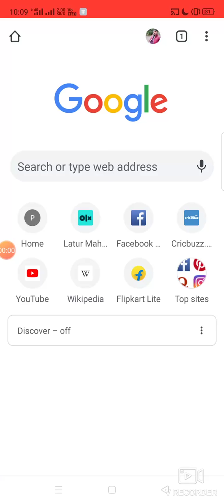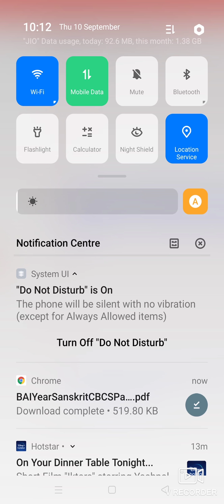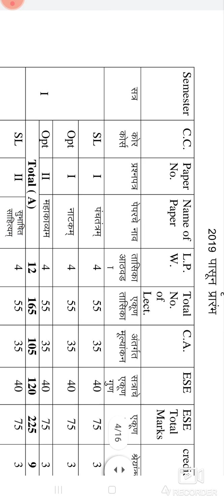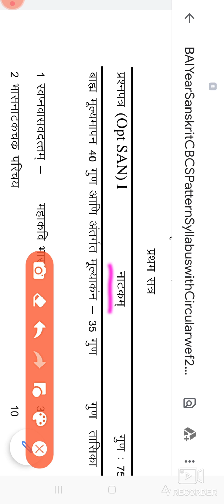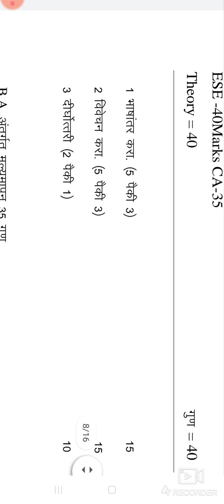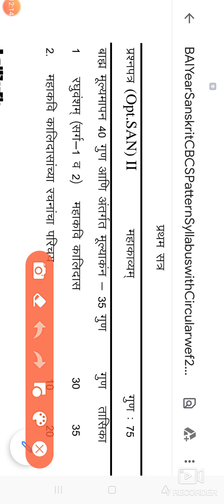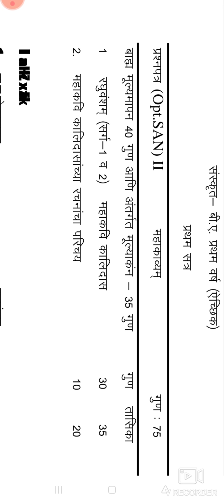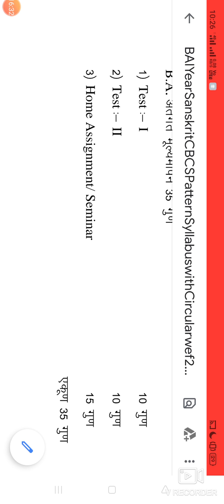बी ए प्रथम वर्ष प्रथम सत्र अभ्यासक्रम परिचय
गणेश कुमार सोपानराव पेठकर
संस्कृत विभाग प्रमुख
संजीवनी महाविद्यालय चापोली